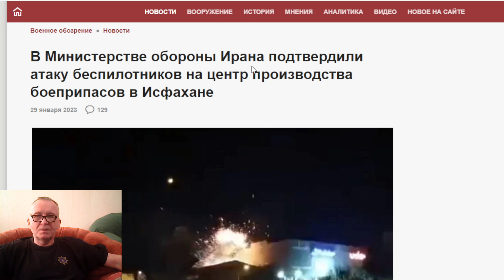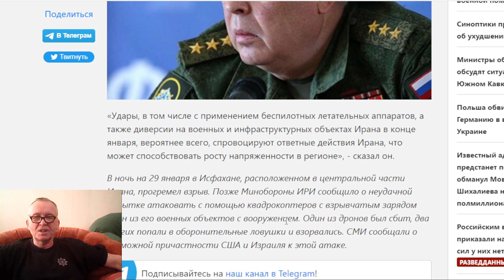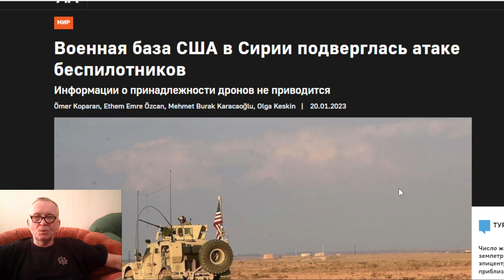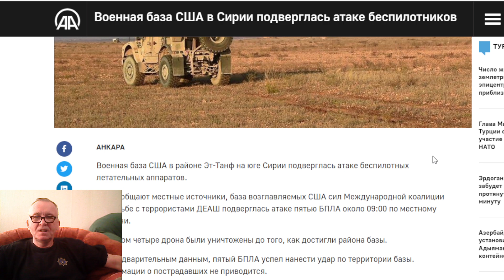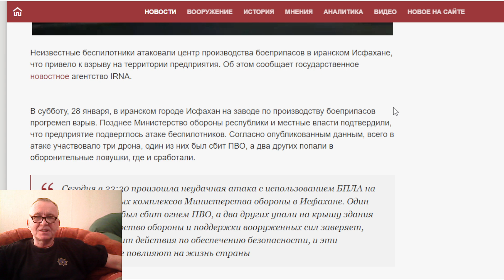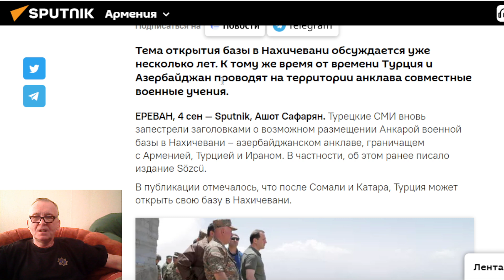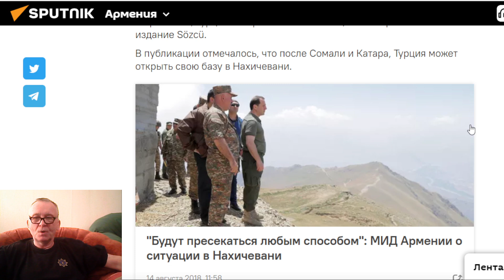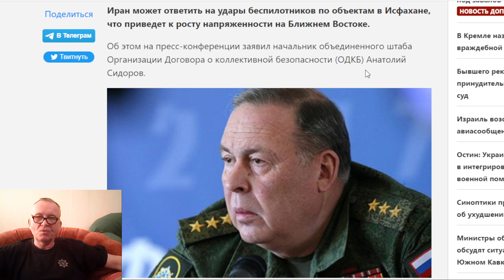ОДКБ: Иран ответит на удары дронов. Что известно об ударе беспилотниками на данный момент ?